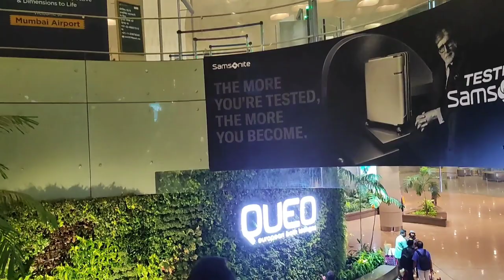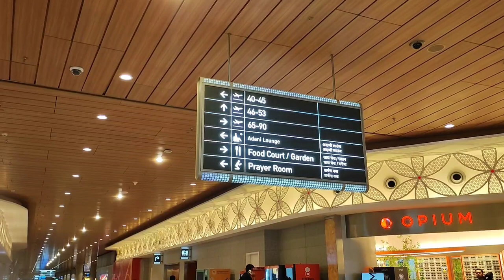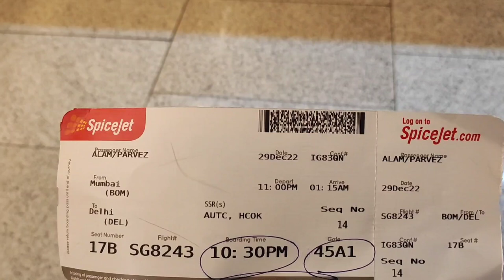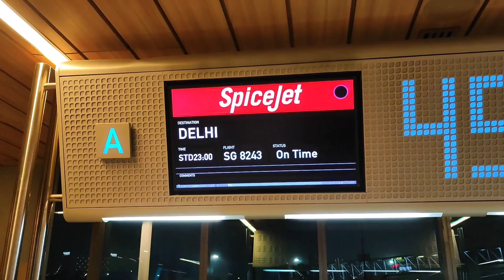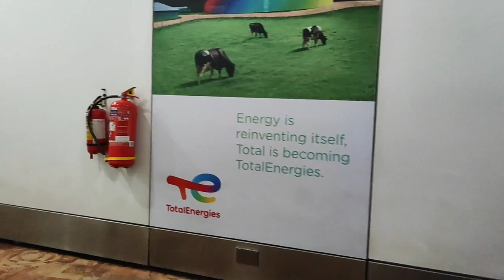First Flight Journey Experience || How to travel first time by Flight || पहली हवाई यात्रा केसे करें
First Flight Journey Experience || How to travel first time by Flight || First Flight Journey Tips

Traveling by air is always gives full excitement, but at the same time people who had never been travel by aeroplane scare little bit of. it was my first Flight Journey Experience. i want to share some tips and tricks with you guys, which will definitely helps you to make easy your journey.

1. Always keep your luggage less as much as you can become if it's total weight crossed 17 kg (domestic limit) then you have to be pay almost 5 to 7 hundred rupees per kg.

2 . Never put your power bank in your luggage bag, keep it in handbag. Also cigrette,lighter not allowed.

3. Better to generate mobile boarding pass, if you use boarding counter the it will cost 200 rupees plus long waiting.

4. Keep atleast one hour extra time, in case you  struck in traffic then there will be chances of to be late.

5. Always keep copy of ticket, boarding pass and valid identity proof prescribed by Airport Authority with you and produce in case of demand.

6. check entry gate and terminal number before entering airport.

7. After entry goto your airlines check in counter and complete check in process.

8. always support Airline and Airport Authority staff.

9. Keep calm and behave like normal, any abnormal behaviour will lend you in trouble.

10. take your respective seat in plan and don't take video/photos of cabin crew members.

11. Airhostess are similar to our own sister, they also deserve same respect as we do with our family members, they are just doing their duties.

12. After landing at your destination ask luggage belt number with crew members and wait there.

13. If your luggage is missing of damaged, immediately contact respective Airline counter or helpline number.

I hope if you follow above guidelines during your by Air journey, it will definitely help you through your course of time.

First Time travel by aeroplane
First Air journey experience
By Air journey
Travel experience by Aeroplane
Mumbai to Delhi by Air Travel
How to travel first time by Flight
how to travel first train by Aeroplane
Parvez Alam